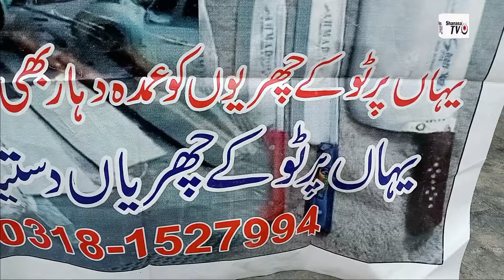Churi tez karne ka tariqa | toky Churiyan | knives | Sharap Knife Market | Lohar | Qurbani | Shanasa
Shanasa#Churiyan#knives#toky#Sharap Knife Market#Lohar#Qurbani#Shanasa#